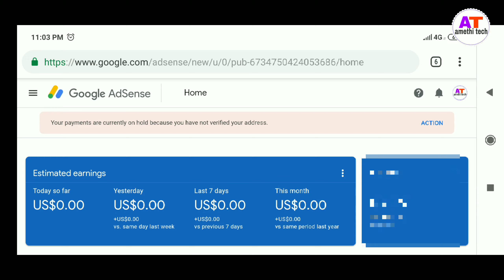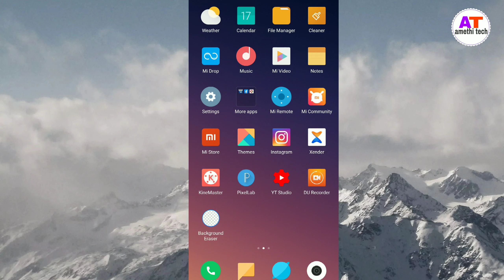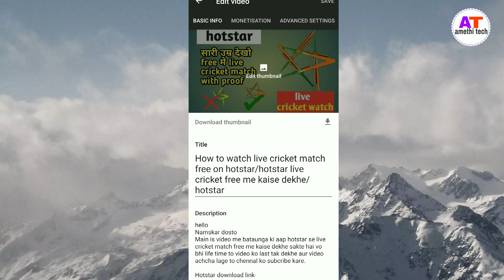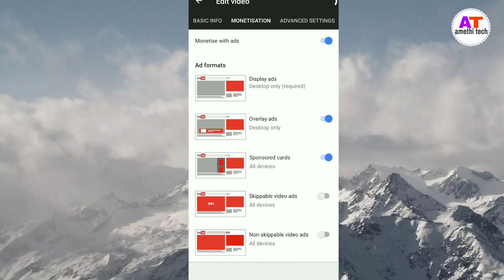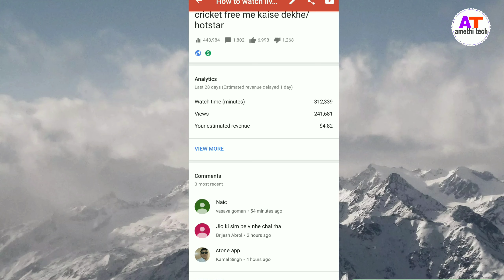how to protect adsense account from high ctr/ctr kaise check kare/ctr kaise kam kare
Hello
Namskar dosto
Main is video me bataunga ki ctr jyada ho raha hai to kaise kam kare aur ye bhi bataunga ki ctr kaise check kiya jata hai.

Thankyou👍👍👍👍👍